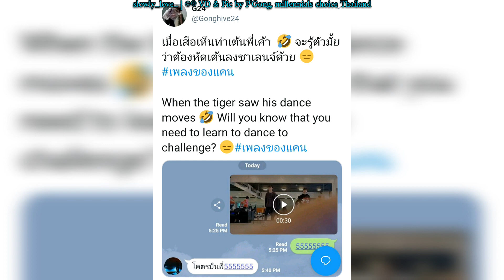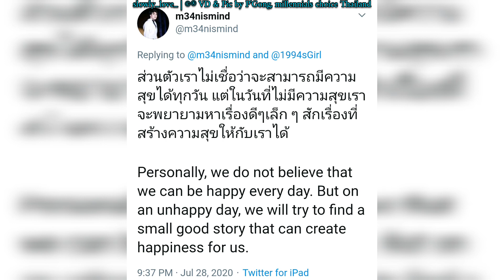Video & photo compilations from lbc2shooting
Thanks for the originals video by P'Gong

Thanks for the originals video by millennials choice Thailand

Thanks for the originals pictures by P'Gong

Thanks for the originals pictures by millennials choice Thailand